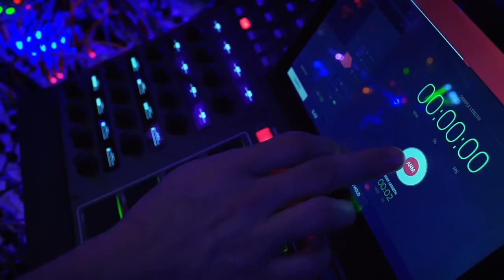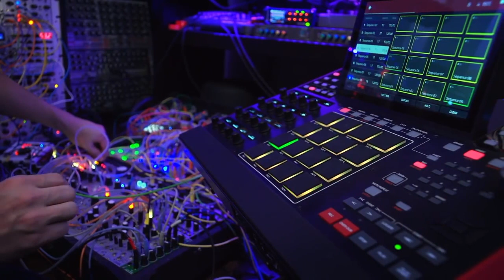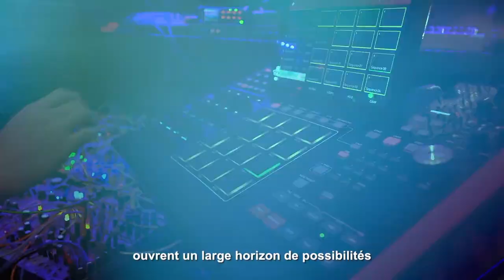AKAI MPC X avec Richard Devine - Standalone Challenge (vidéo de La Boite Noire)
Richard Devine nous montre comment il intègre la MPC X AKAI au sein de sa synthèse modulaire analogique.

La MPC X est une station de production musicale autonome pour les DJ et les producteurs de musique.

FICHE TECHNIQUE
- Écran couleur multi-touch 10.1’’
- 16 potentiomètres de contrôle Q-links, tactiles, avec affichage oLed individuel
- 66 boutons d'accès direct au MPC Software 2.0
- 4 entrées sélectionnables : 2 XLR/combo jack 6,35 mm avec alimentation fantôme commutable, 2 niveaux instrument en jack 3,5 mm, entrée Rca pour platine vinyle avec connecteur de masse
- 8 sorties : jack 6,35 mm TRS
- 2 sorties casque 3,5 mm et 6,35 mm
- 2 entrées + 4 sorties Midi
- 8 sorties CV/gate configurables pour contrôler des machines analogiques modulables comme un synthétiseur classique
- 16 Go de stockage intégré (dont plus de 10 Go de contenu sonore premium de sound designers tels que CR2, Toolroom, Loopmasters, Capsun Pro Audio et bien plus encore)
- 2 ports USB-A 3.0 pour clé USB ou contrôleur Midi